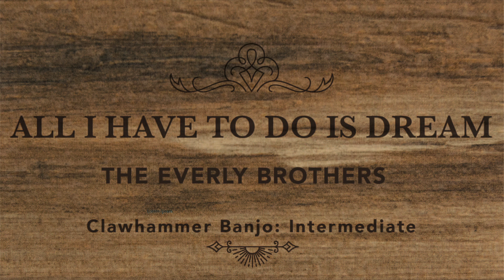All I Have to Do is Dream - The Everly Brothers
Arranged for Clawhammer Banjo